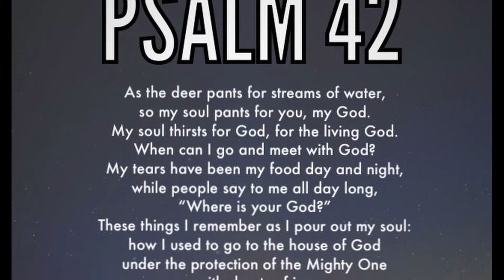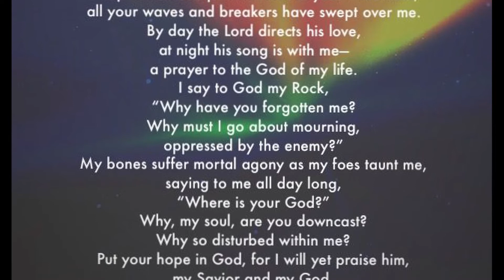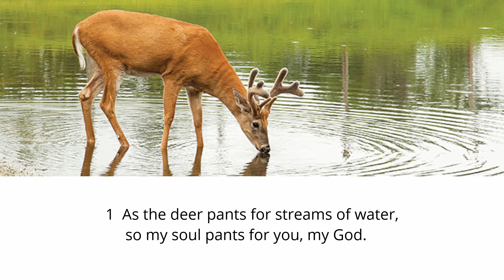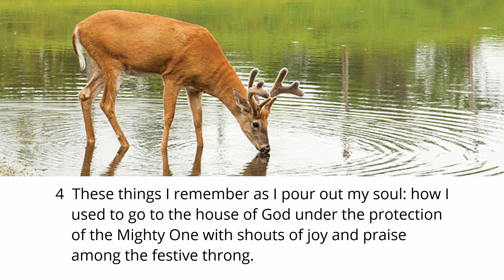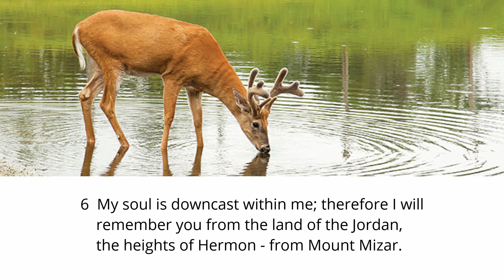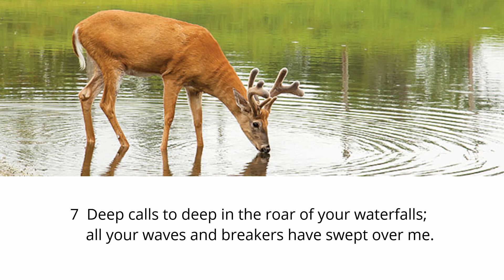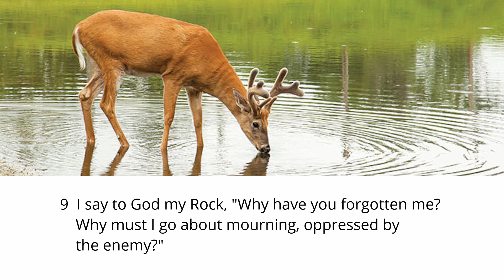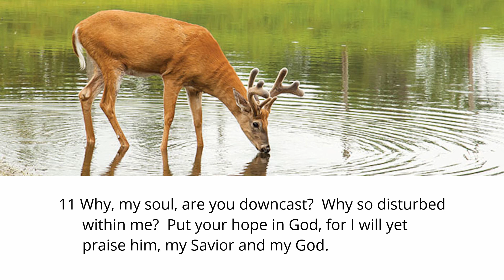Psalm 42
A commentary on Psalm 42 by the Reverend George Goalby, Rector of the Washingborough Group of Churches.